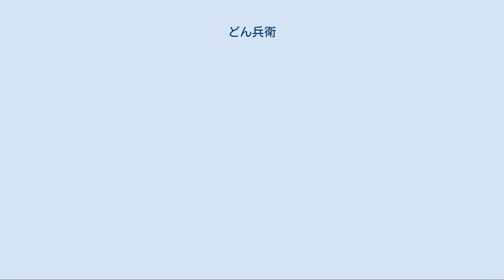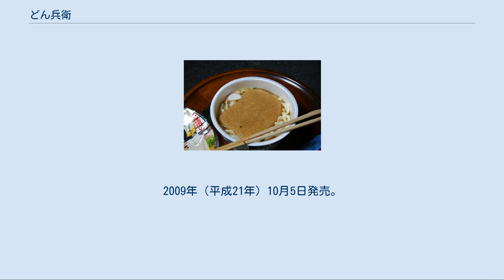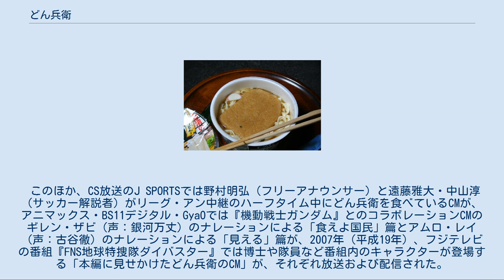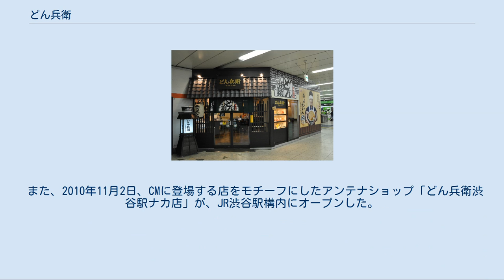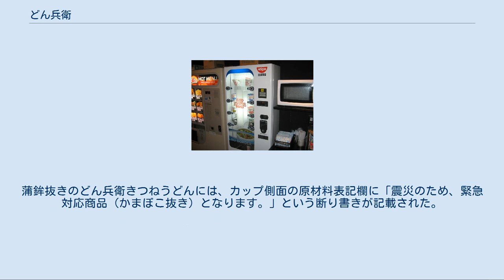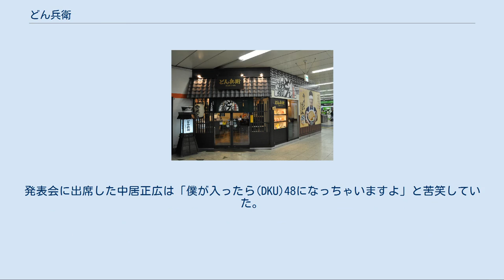どん兵衛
どん兵衛（どんべえ）は、日清食品グループが製造・販売している和風即席カップ麺・和風即席袋麺・和風チルド麺・和風冷凍麺・和風即席加工米飯の各シリーズの名称で、親会社である日清食品ホールディングスの登録商標（商標登録番号は第4593511号他）。
正式な商品名は「日清のどん兵衛」（にっしんのどんべえ）。
 1976年（昭和51年）8月、当時大ヒットしていた東洋水産の世界初のカップうどん「マルちゃんのカップうどんきつね」（赤いきつねの前身）に特許申請がなかったことから、これに対抗する製品としてきつねうどんの製造・販売を開始。
以後、天ぷらそば、カレーうどんなどのシリーズを発売している。
 「どん兵衛」の名前の由来は、「うどん」の「どん」と関西弁の「どん臭い」という言葉の「どん」からで、「スマートさからはほど遠いが、ほのぼのとしたあたたかさ、また筋を曲げない頑固さや正直さを表現したネーミング」とされている。
この名前に社内で反対意見も有ったが、安藤宏基が決断した。
 なお、関西弁でいう「どん臭い」は、本来はこのように逆説的に肯定的に捉えられる言葉ではなく、どちらかといえば、人を軽く罵る時に言う言葉である。
 2020年（令和2年）現在 袋麺「どん兵衛」シリーズ うどん「どん兵衛」シリーズ 自販機の縦型容器 そば「どん兵衛」シリーズ 「北のどん兵衛」シリーズ 北海道限定商品。
2009年（平成21年）10月5日発売。
基本的に甘口醤油仕立てのスープとなっており、つゆには北海道産利尻昆布を使用し、昆布の甘みとだしの旨みを効かせているのが特徴。
当初はうどん、そばともに麺の製法は従来の油揚げ麺（うどんは2008年（平成20年）10月以前の仕様、そばは2008年（平成20年）8月以前の仕様）を採用していたが、2010年（平成22年）5月10日発売のリニューアル版よりうどんは「ぶっとうどん」の仕様に、そばは「ぴんそば」の仕様にそれぞれ変更となった。
さらに、うどんは2010年（平成22年）10月18日発売のリニューアル版から「三層太ストレート製法」の仕様に変更された。
パッケージには地元（札幌日清千歳工場）で製造されていることが強調されているほか、"H"の記号が付けられている。
「北のどん兵衛」は「どん兵衛」とは別に商標登録されたが（第5305060号）2019年10月のリニューアルに伴い、（無印の）「どん兵衛」に統合される形で「北のどん兵衛」の商標そのものが廃止された。
 「どん兵衛 たて型ビッグ」シリーズ 主にコンビニエンスストアを中心に販売。
若年層をターゲットとする。
 「レンジどん兵衛」（旧・レンジどん兵衛NEXT）シリーズ（電子レンジ調理専用商品） 「あっさりおだしがおいしいどん兵衛」シリーズ 後述するこれまでの「日清御膳」シリーズの後継となる2020年3月2日から販売開始された廉価版。
希望小売価格125円（税抜）で、100円ショップなどのディスカウントストアでの販売に対応する。
通常の「どん兵衛」よりも味わいを「あっさり」にし、内容量を約7〜8割にした（麺の質量はうどん60g、そば57gと通常の「どん兵衛」のレギュラーサイズの麺の質量に対し、大幅に減量されている）。
 麺類以外の「どん兵衛」シリーズ 日清マグうどん どん兵衛公式HPにはカウントされていないが、パッケージに「どん兵衛」のロゴがついた派生品。
麺とスープをマグカップに入れて湯を注ぐものである。
姉妹品として「カップヌードル」の派生品「日清マグヌードル」がある。
 1993年（平成5年）に発売。
2010年（平成22年）にリニューアル。
現在はきざみきつねうどん味×2、豚カレー味×2のセット売り。
区別させるために、きざみきつねうどん味には狐、豚カレー味には豚の蒲鉾が入っている。
 「日清御膳」（にっしんごぜん）シリーズ 「どん兵衛」シリーズの廉価版。
きつねうどんは西日本向けの、天ぷらそばは東日本向けのスープで全国販売。
2009年（平成21年）2月までは「日清のきつねうどん」、および「日清の天ぷらそば」の名称だったが、同年3月から「日清御膳」のブランドを付けてリニューアル発売。
天ぷらそばの場合、どん兵衛天ぷらそばの干しエビの入った「後のせ天ぷら」に対し、こちらは包装されていない、干しエビなしの天ぷらが採用されている。
発売当初は価格をオープンプライスとしていたが、2012年（平成24年）1月30日に実施されたリニューアル版より非オー...